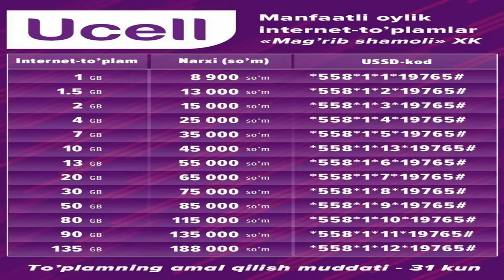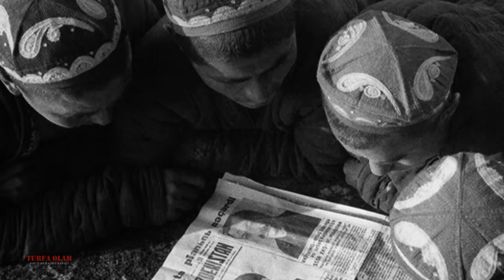РУС ТОБУТИДА ДАФН ЭТИЛГАН ЙУЛДОШ ОХУНБОБОЕВ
Ассалому алайкум хурматли Турфа Оламнинг кадрдон ва кадри азиз мухлислари.Ушбу сондаги ролигимиз оркали биз сизнинг эътиборингизга узбек халкининг содик фарзанларидан бири саналмиш Йулдош Охунбобоев хаети билан боглик булган буни аник биламиз хали айтилмаган маълумотларни такдим киламиз.Мархамат тамоша килинг. yoldoshoxunboboyevolimi turfaolam turfaolamdagi sssr